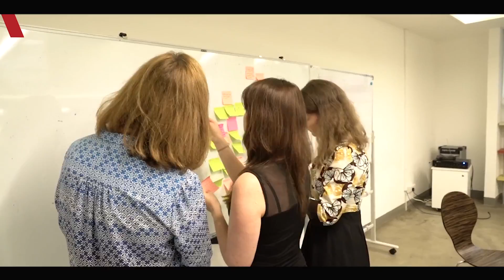MeetTheStudents: Melissa Kariuki from South Africa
Melissa Kariuki's dream is to to build a fashion empire centered around liberation; particularly empowering women. At ALU, she is the co-founder of Feminazi, a feminist inspired annual fashion show and was named Best Dressed consultant at the 2016 Bain & Company end of year function for non-management consultants.